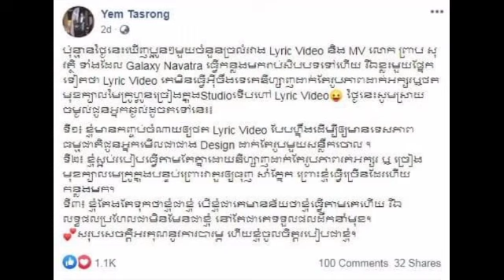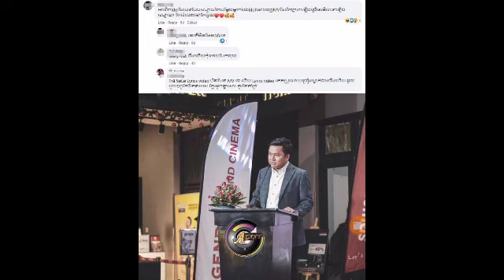ផ្ទុះការរិះគន់ពេក លោក យឹម តាស្រង់ បានលើកឡើងថា ការថតវិដេអូ ឲ្យលោកព្រាប សុវត្ថិ ទាំង៤បទ គឺជាគំនិតច្នៃប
ផ្ទុះការរិះគន់ពេក លោក យឹម តាស្រង់ បានលើកឡើងថា ការថតវិដេអូ ឲ្យលោកព្រាប សុវត្ថិ ទាំង៤បទ គឺជាគំនិតច្នៃប្រឌិតខ្ពស់ Too much criticism, Mr. Yim Tasrong said that the video recording of Mr. Preap Sovath 4 songs is a highly creative idea.